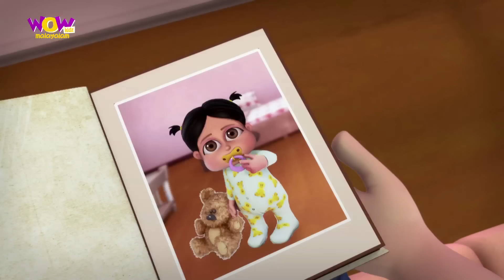Ghintu ഫ്രിഡ്ജിൽ |Vir The Robot Boy| New Compilation 124 | Kids Malayalam Story |Cartoon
robot boy now on Wow Kidz Malayalam!